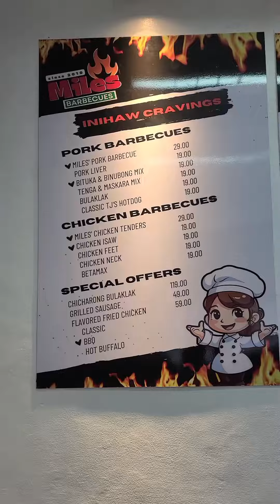Miles' Barbecues | Ang Bagong Pinipilahang Ihawan| Barangay San Roque, Rosario, Batangas